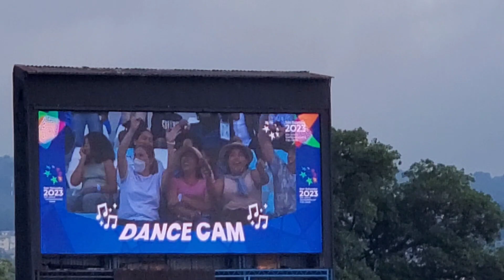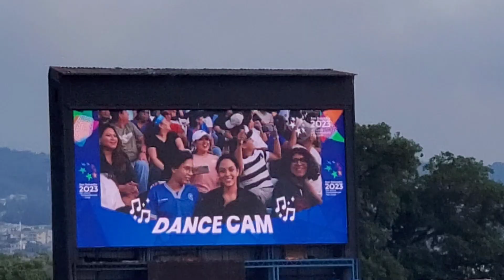NOS FUIMOS AL JORGE MAGICO GONZALES ALA INAUGUACIÓN DE LOS JUEGOS 🤩